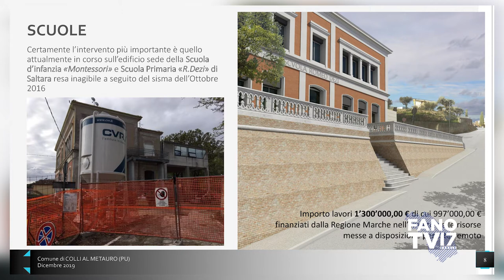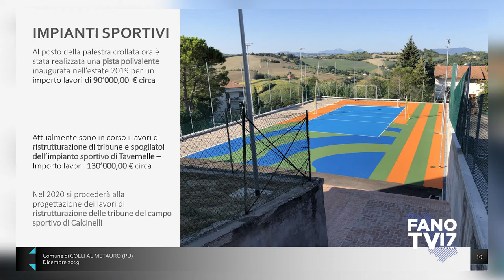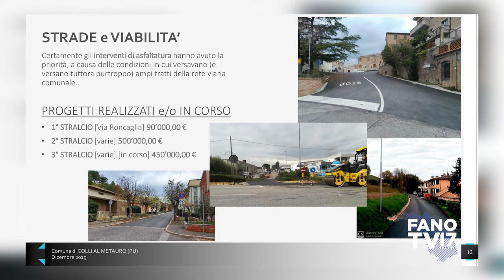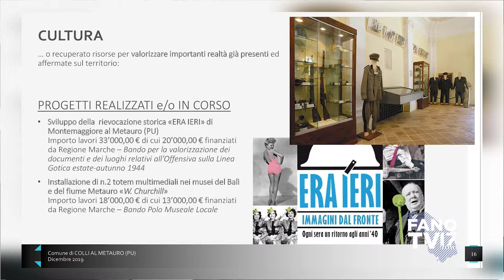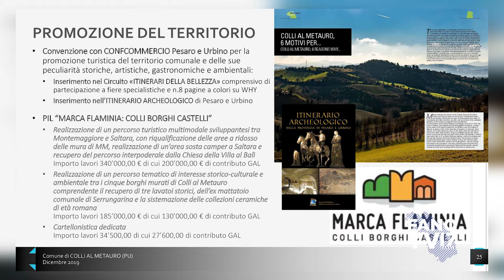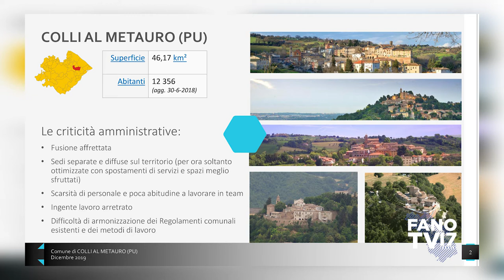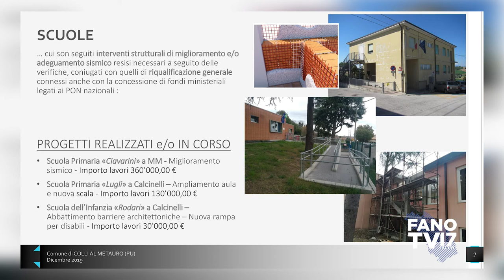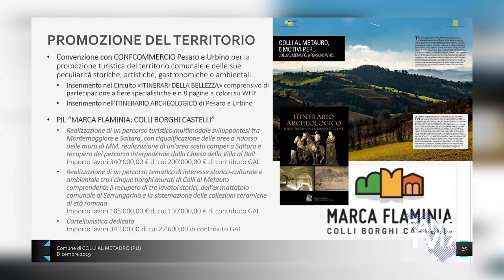Colli al Metauro ...a metà cammino (7 dicembre 2019)